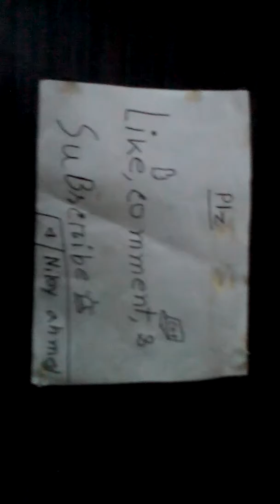When nidhy starts dance